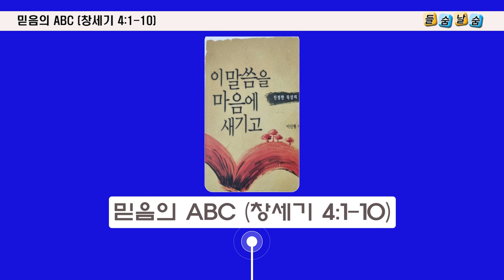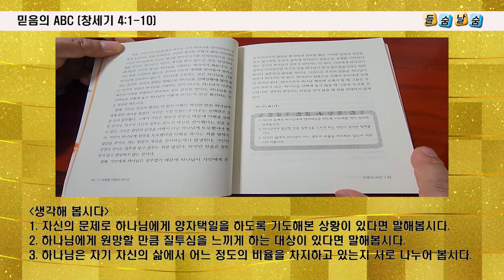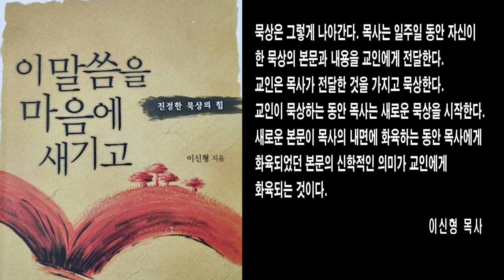믿음의 ABC (창세기 4:1-10)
- 믿음의 ABC
     - 창세기 4:1-10